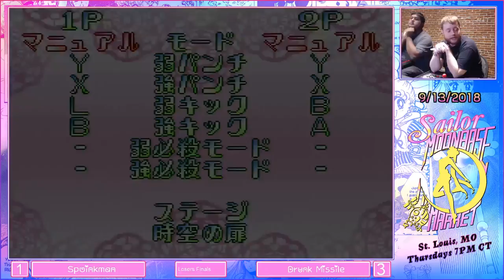Sailor Moonbase 3: Mr. K vs Drunk Missile [L]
9/13 Sailor Moonbase

Twitch.tv/MoonbaseMarket